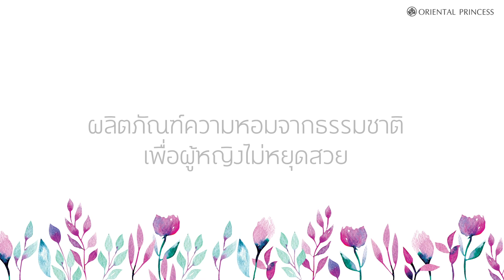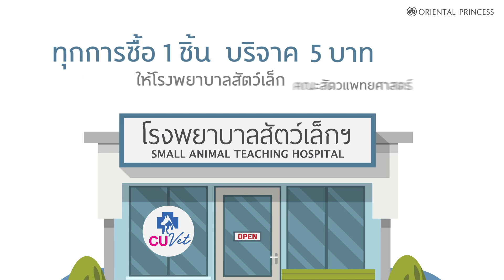L.I.F.E Limited Edition ชีวิตเล็กๆ ความหมายไม่เล็ก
เจ้าสัตว์ตัวเล็กแสนน่ารักมาแล้ว! L.I.F.E Limited Edition ชีวิตเล็กๆ ความหมายไม่เล็ก Oriental Princess สนับสนุนการไม่ทดลองผลิตภัณฑ์กับสัตว์ทุกชนิด ภายใต้สัญลักษณ์ Animal Friendly “We Never Test On Animals” ที่อยู่ด้านหลังผลิตภัณฑ์ทุกชิ้น โดยการนำเสนอผ่าน 3 คาแรคเตอร์ความหอม 3 แนวกลิ่น และบุคลิกเฉพาะตัวของสัตว์โลกแสนน่ารัก 3 สายพันธุ์ ผสานคุณค่าบำรุงจากสารสกัดธรรมชาติ เพื่อผู้หญิงเอเชีย
1.Lively หอมสดชื่นกระปรี้กระเปร่า แบบน้องแมว
2.Joyful หอมกรุ่น สดใสเปี่ยมพลังชีวิต แบบน้องกระต่าย
3.Friendly หอมลึกซึ้ง เปี่ยมเสน่ห์ประทับใจ แบบน้องช้าง
ประกอบด้วย 3 ผลิตภัณฑ์คือ Body Souffle, Linen Mist และ Eau de Perfume ทุกชิ้นมาพร้อมถุงผ้า สุดน่ารัก

เพราะโอเรียนทอล พริ้นเซส มีปณิธาณไม่ทดลองผลิตภัณฑ์กับสัตว์ทุกชนิด ภายใต้สัญลักษณ์ Animal Friendly
“We Never Test On Animals” ที่อยู่ด้านหลังผลิตภัณฑ์ทุกชิ้น โดยในโครงการนี้ โอเรียนทอล พริ้นเซส ร่วมกับ โรงพยาบาลสัตว์เล็กฯ คณะสัตวแพทยศาสตร์ จุฬาลงกรณ์มหาวิทยาลัย ให้สาวๆได้ร่วมทำบุญ ตอบแทนสังคมอย่างง่ายๆ ในทุกการซื้อผลิตภัณฑ์ 1 ชิ้น เราจะบริจาค 5 บาท ให้กับโรงพยาบาลสัตว์เล็กจุฬาฯ เพื่อนำ ไปสนับสนุนจัดซื้อครุภัณฑ์ทางการแพทย์ เพื่อต่อลมหายใจให้กับสิ่งมีชีวิตเล็กๆ ที่เข้ามารับบริการรักษา ที่เรานับเป็น “เพื่อน”